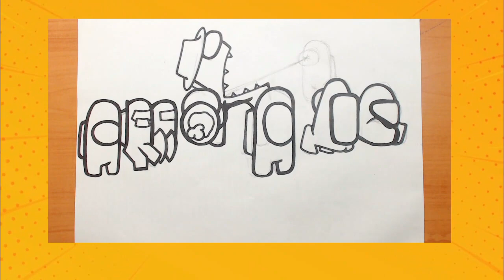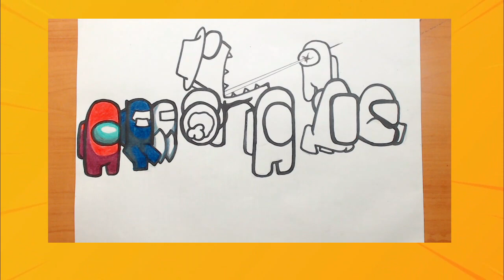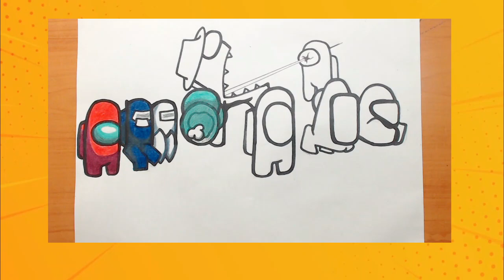Como Convertir la palabra AMONG US EN DIBUJOS!!! LO HARÍAS???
Aprender a  Convertir la palabra AMONG US EN DIBUJOS  paso a paso tutorial de vídeo narrado . Comparto trucos y consejos sobre cómo mejorar sus habilidades de dibujo a lo largo de mis lecciones .

No te pierdas los otro videos  paso a paso tutorial de vídeo narrado . Comparto trucos y consejos sobre cómo mejorar sus habilidades de dibujo a lo largo de mis lecciones .

No te pierdas los otro videos